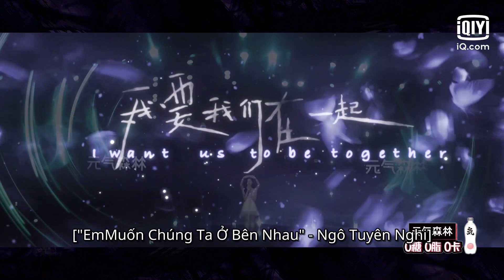Ngô Tuyên Nghi - "Em muốn chúng ta ở bên nhau" | Sân Khấu Bùng Nổ Tập | iQiyi Vietnam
Diễn viên chính: Hàn Hồng, Lưu Bách Tân, An Kỳ , Tống Vũ Kỳ,  Ngô Tuyên Nghi, Thiện Y Thuần, VaVa, Lục Kha Nhiên, Yamy, Trần Trác Tuyền, Chu Khiết Quỳnh

Sân Khấu Bùng Nổ được khởi xướng từ Hàn Hồng, quy tụ 10 cô gái có năng lực làm âm nhạc dù đã debut nhưng vẫn chưa có nhiều cơ hội lên sân khấu biểu diễn, cùng tạo ra một sân khấu bùng nổ đẳng cấp. Các cô gái bùng nổ này sẽ thông qua hình thức tranh đoạt sân khấu để tham gia thi tài, chọn ra một người giành được icon bùng nổ cuối cùng, với phần thưởng là tài nguyên cao cấp nhất trong giới.